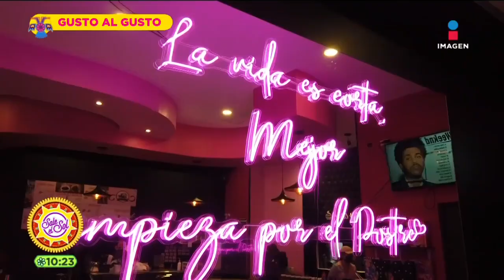Tortas hechas con el mejor mixiote del mundo | Planeta Sajid | Sale el Sol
¿Es este lugar el que cuenta con las mejores tortas de mixiote? Conoce más en el PlanetaSaxid.